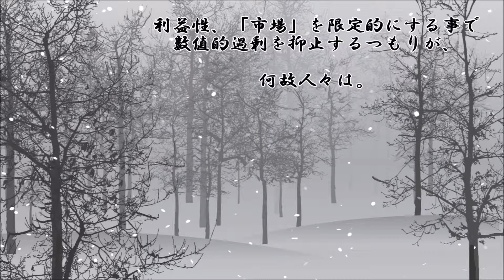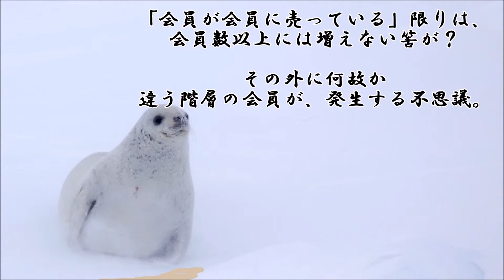ショートサーキット出張版読み上げ動画3292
今まで、期待される自由市場、それは存在しなかった。極論、
それで最後は無限連鎖講の様な状態に陥り、破綻した。今は？

素材著作
風景